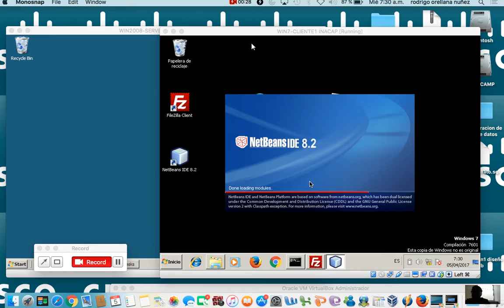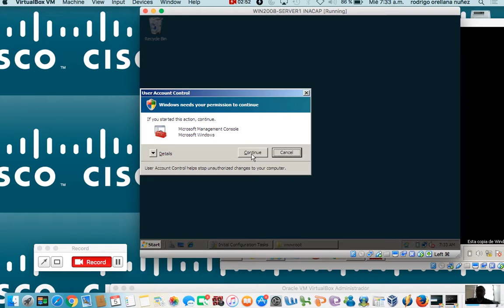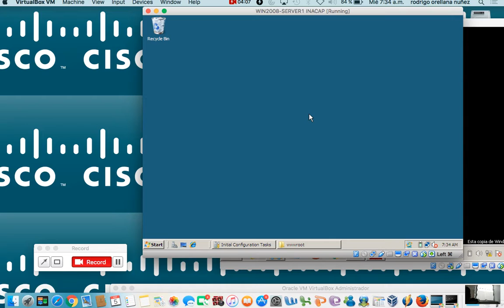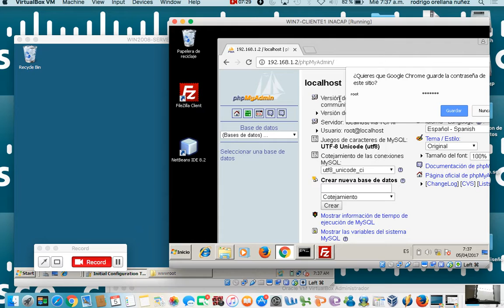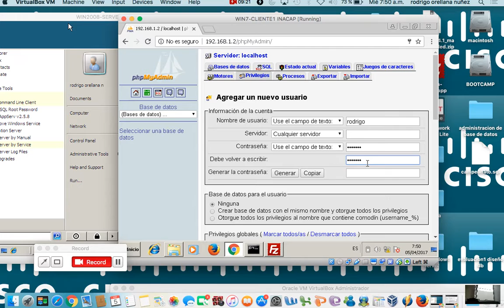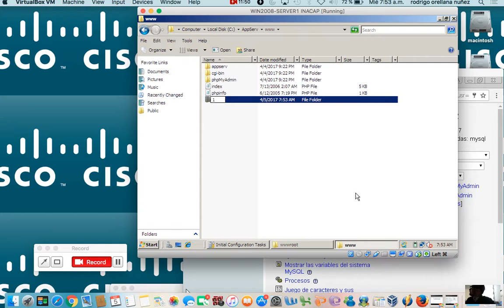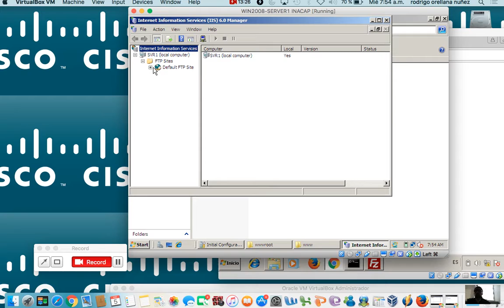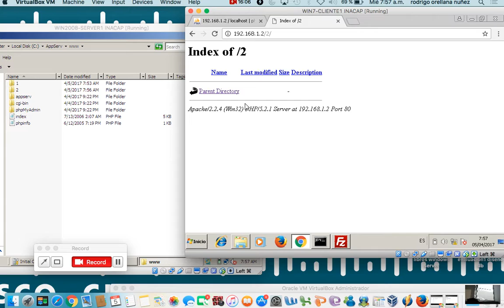clase 05 abril 2017 taller diseño aplicaciones